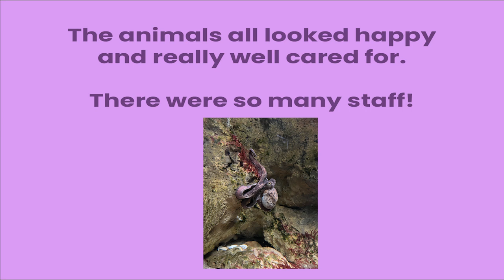Catch Up With Me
Hi I’m Lorelei 😊
I’m here to talk about What have I been doing? Religion research, going gluten free. Family time.
Upcoming videos and projects!
It's really nice to talk to you all.
And leave a comment to let me know if there’s something that you would like a video on next time!

ATTRIBUTES:
&lta href=" by kjpargeter&lt/a&gt on Freepik